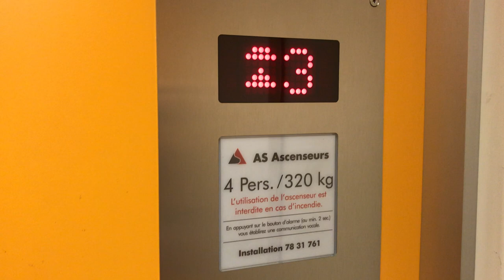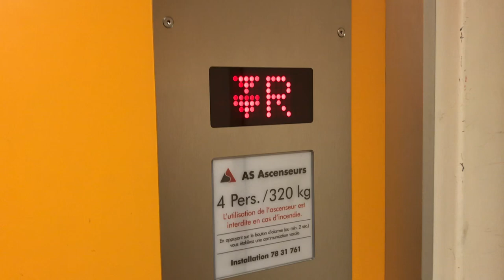Magnifique ascenseur Segulift mod. par AS à traction @ Préverenges, Suisse.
Situé entre Morges et Lausanne, au sud de Préverenges, cet ascenseur construit par Segulift est magnifique avec sa cabine orange vif ainsi que ses portes comme sont équipés les ascenseurs Schindler avec des boutons R-series et S-series. De plus, cet ascenseur fonctionne bien et a également subi une modernisation où ils n’ont changé que les boutons puis une partie de la mécanique. Un magnifique ascenseur situé au sud de Préverenges, dans la côte vaudoise.